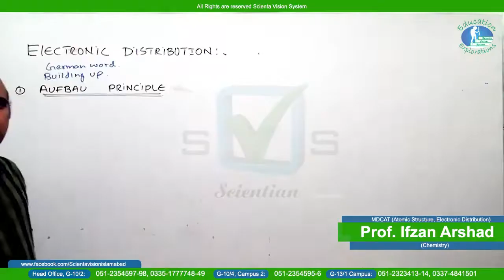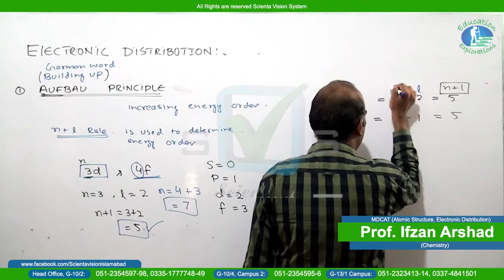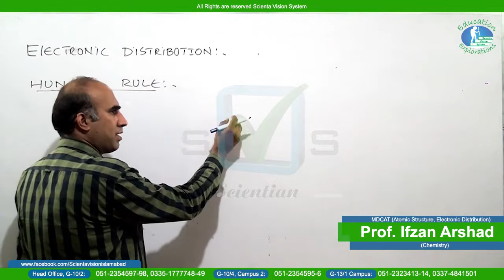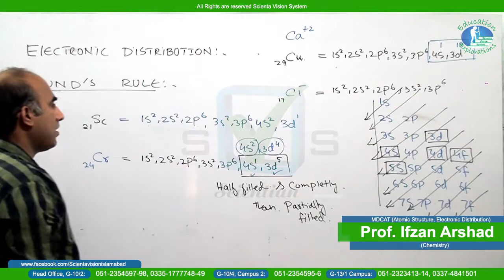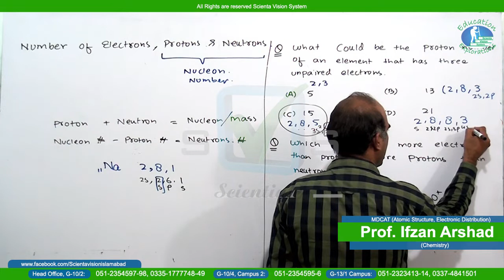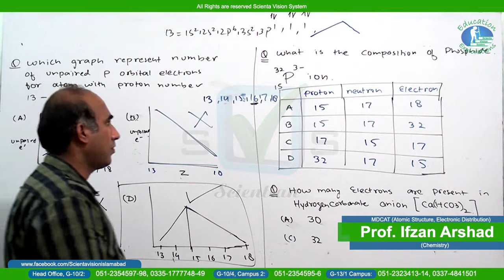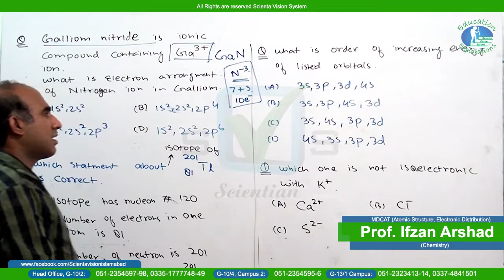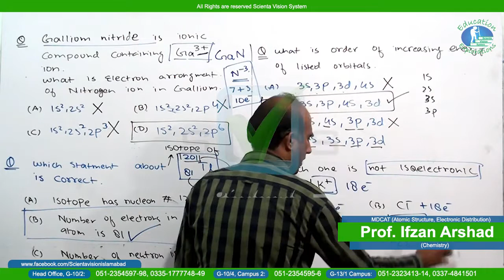Chemistry | MDCAT | Lecture # 10 | Unit # 2